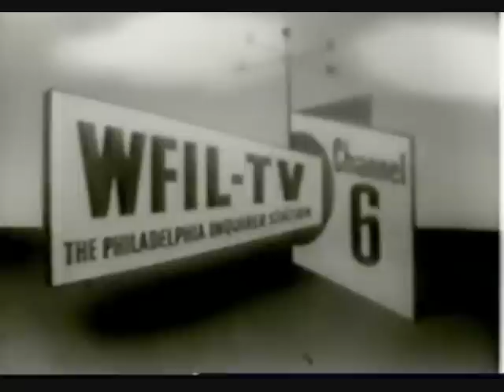WFIL-6 Philadelphia station ID-1957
December 18, 1957-A brief ad for an ABC-TV Frank Sinatra Show featuring Bing Crosby as his Christmas Guest (which has been out on DVD)..PSA for the Post office, and a WFIL-TV 6 Station ID-From American Bandstand